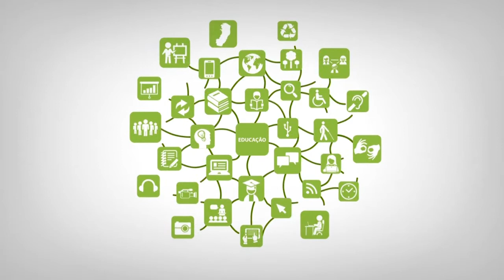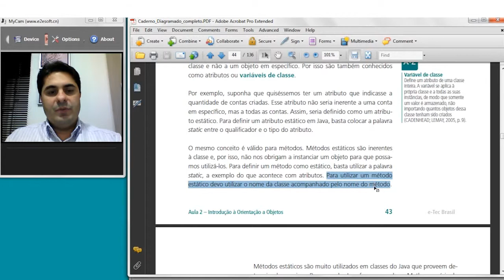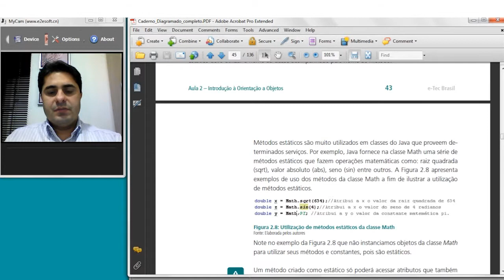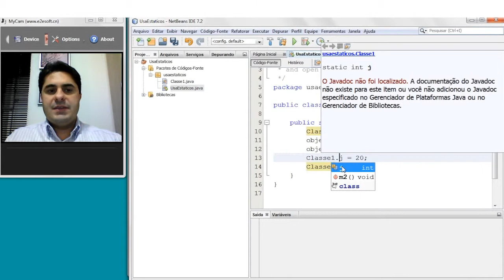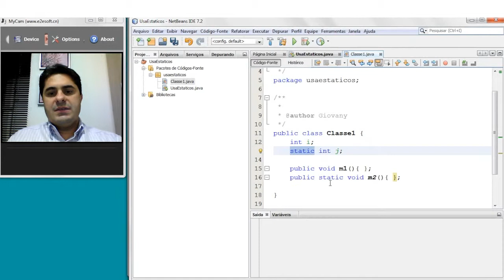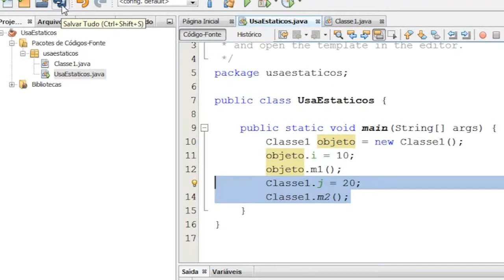Web aula Assincrona - 2.5 Atributos e métodos estáticos